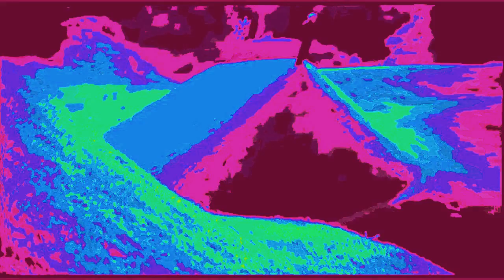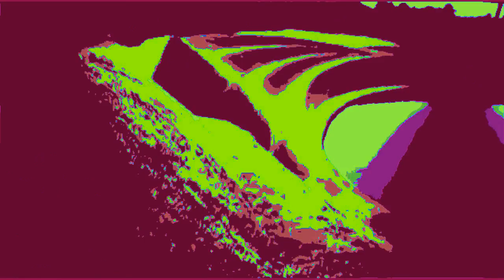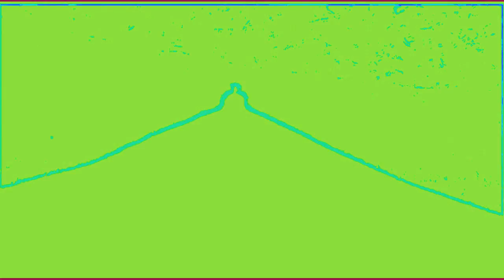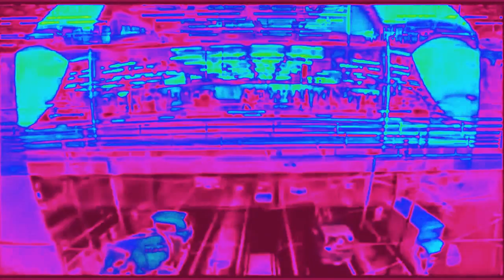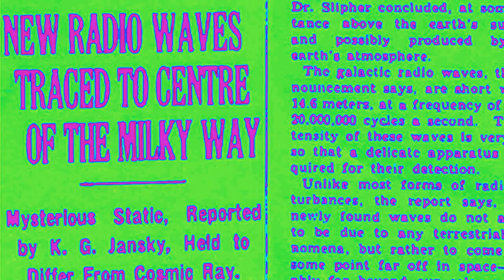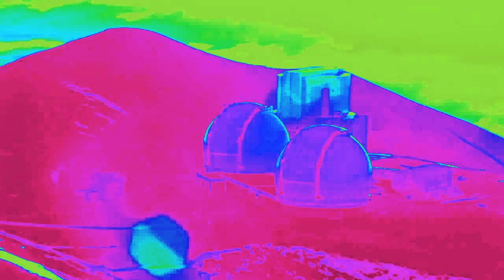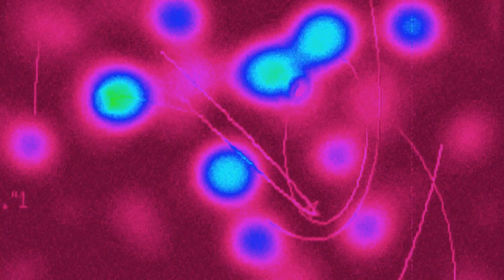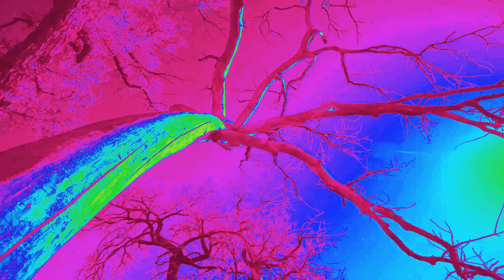Hawkwind - Bring Me The Head Of Yuri Gagarin - [FULL ALBUM]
I have this in many guises and this version comes from the box set Welcome To The Future, best quality dontchaknow. Please peruse the video at your pleasure and enjoy.

1 Gaga
2 In the Egg
3 Organe Accumulator
4 Wage War
5 Urban Guerilla
6 Master of the Universe
7 Welcome to the Future
8 Sonic Attack
9 Silver Machine